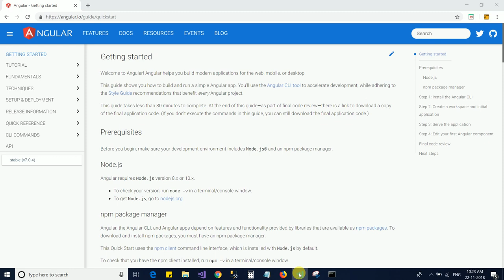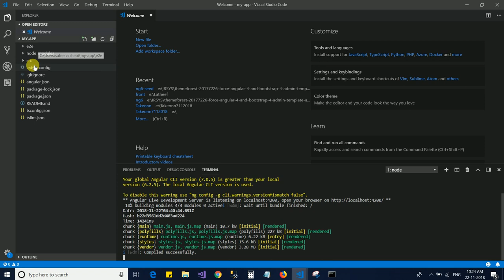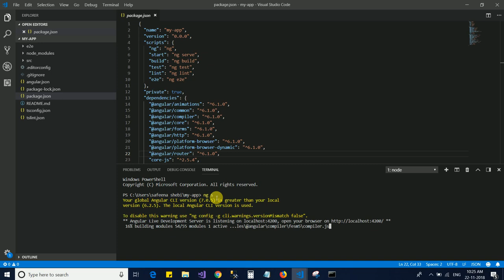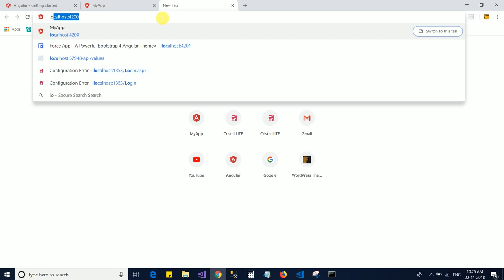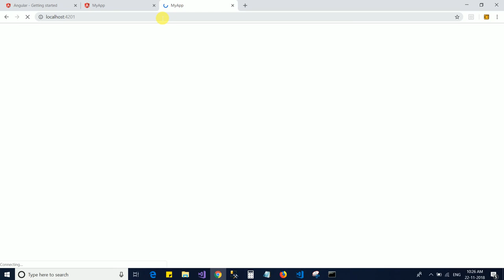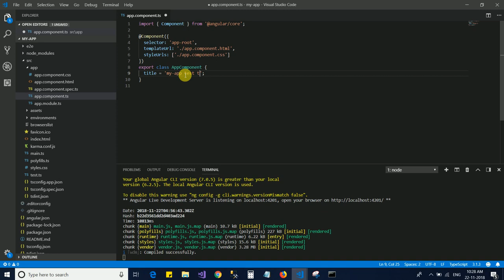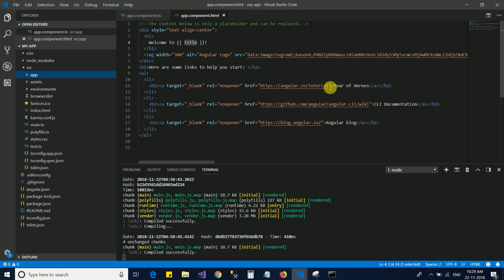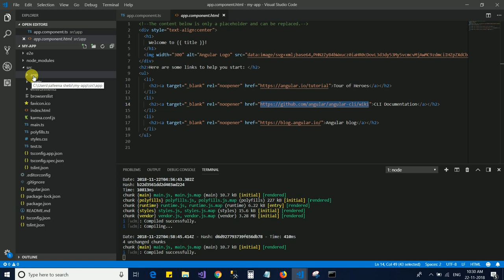angular 6 sample project working in Malayalam